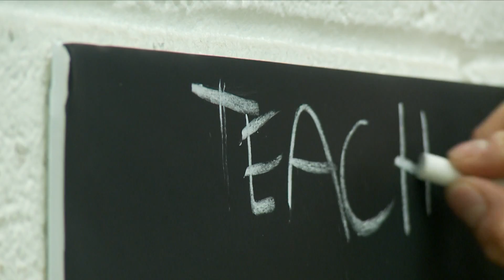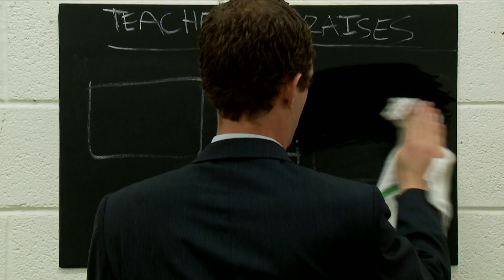No Teacher Raises Package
Lorne Fultonberg explains why the Democrats are skeptical of the proposed education pay raises in the state of Oklahoma.

Shot and edited by Adrian Semones.